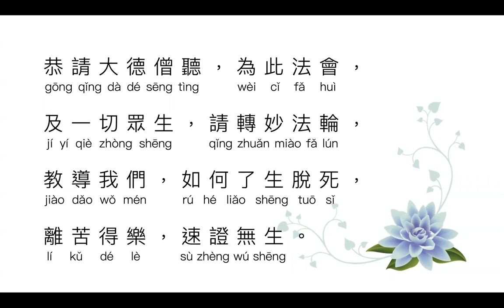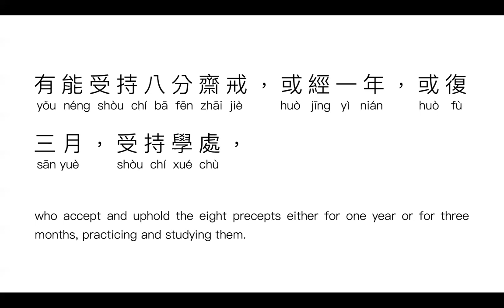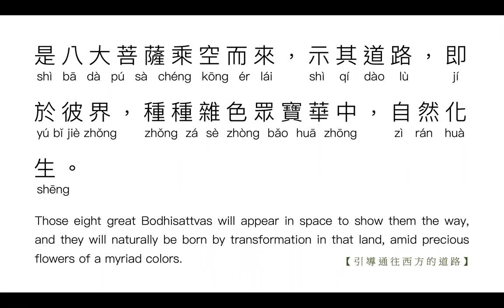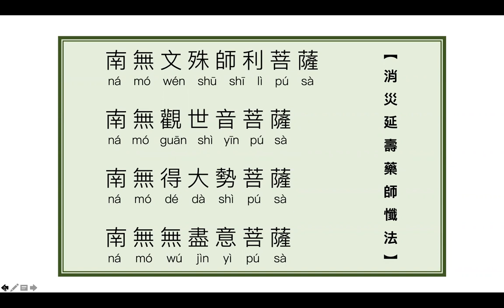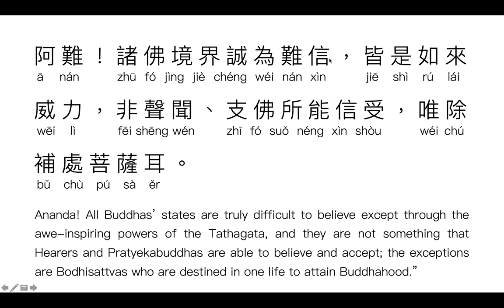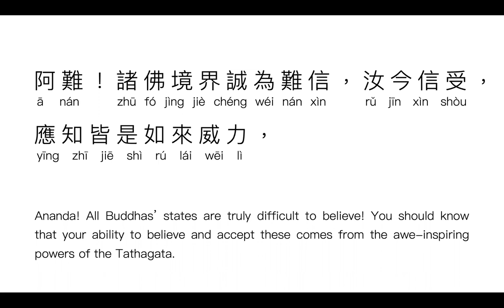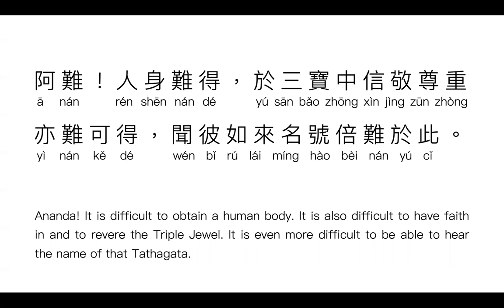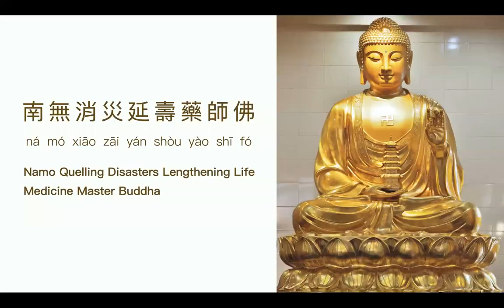藥師懺妙義 Medicine Master Repentance Lecture 02 - 4/24/2021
金山聖寺在線講法
Gold Mountain Sagely Monastery Online Lecture

主題:藥師懺妙義
Topic: The Wondrousness of the Medicine Master Repentance

主講:恒揚法師
Speaker: Dharma Master Heng Yang

翻譯:近經法師
Translator: Dharma Master Jin Jing

第二講 Lecture 2:
4/24/2021 星期六 Saturday 3:35pm-4:45pm 太平洋時間 Pacific Time